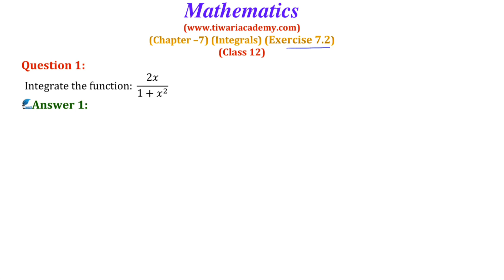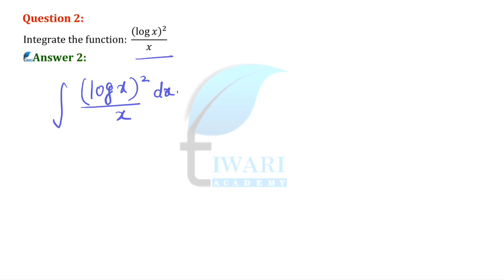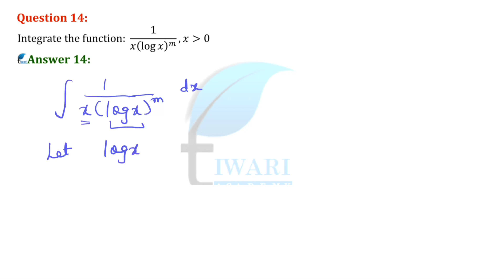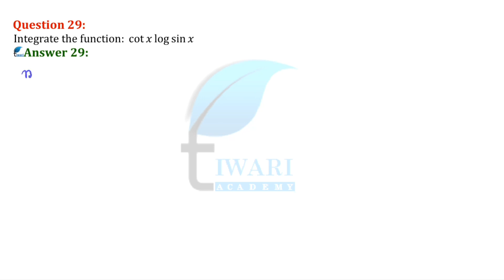NCERT Solutions for Class 12 Maths Chapter 7 Exercise 7.2 Integrals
NCERT Solutions for Class 12 Maths Chapter 7 Exercise 7.2 Integrals. to download solutions in PDF format.

0:00 Question 1 to 8
25:52 Question 9 to 24
1:04:11 Question 25 to 34
1:44:25 Question 35 onward